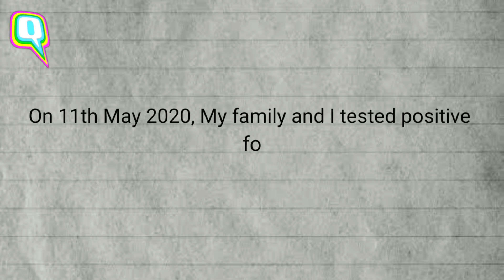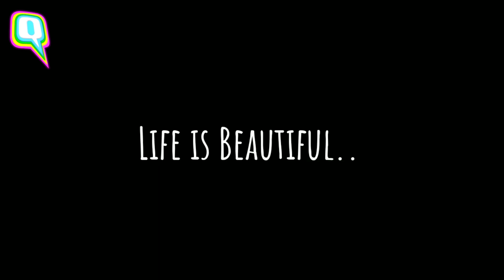My COVID Journey Through a Rap Song | The Quint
Delhi-based rapper Naveen Kumar captures the highs and lows of the time he and his family spent recovering from COVID19